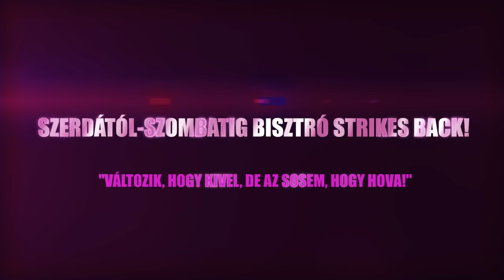Szerecsenkirály FEAT. Majka Curtis - Változnak az Idők - BISZTRO DAL 2012 - OFFICIAL MUSIC VIDEO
BUDA VISSZAVÁG!
Szerdától-szombatig vár az a hely, ahol nem kell a rongyrázás közepette feszülnöd, a lényeg az, hogy jól érezd magad és tombolj ahogy csak bírsz, ja és persze a lányok ingyen isznak minden óra utolsó 10 percében! ;)
fellépőink: Revolution, Jabin, O'neal, Whiteboy, Kaufer, Soulja, Jam-i és még sokan mások!
Gyártó: 4bro
Rendező: Csokay Gergely
Operatőr: Gosztola Ábris
Producer: Csókay Gergely, Reményik Áron (4BRO)
Zene: Jumo Daddy
Szereplők: Szerecsenkirály, Majka, Curtis, bisztro chix crew

Változnak az idők az évek szállnak tova
Változik hogy kivel, de az sosem hogy hova
Ha beteszem a cuccom fenn látom a kezedet
Komázom a helyet papi itt maradok veletek

Ha kiteszed a cicid ráteszem a kezemet
Jajj de fain vagy te kislány mondjad meg a nevedet

Zene: Jumo Daddy
Szöveg: Szerecsenkirály, Majka, Curtis